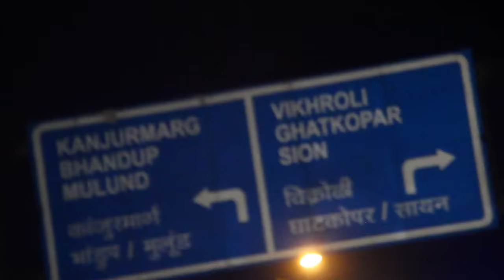Meeting my INJURED friend | Jadoo Vlogs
Its again a day out with Shimu and we had gone to meet our injured friend. Watch the Vlog to find out how it turned out to be. Have Fun

Montages credits:
Simran Dhanwani

Akash Dodeja

Simran dhanwani

Anmol Sachar

Audio

Dj Quads - Flowers (Non-Copyrighted Music)